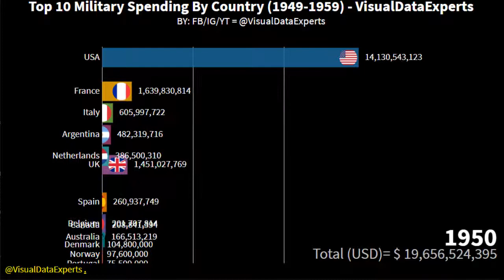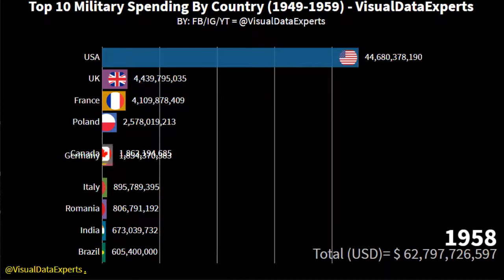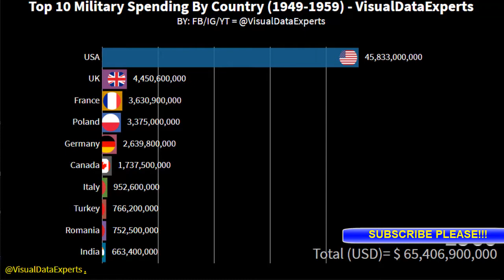Military Budget (1949-1959) | Top 10 Military Spending By Country | Military Expenditure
This is the first visual series of over 68years records of top 10 military spendings by country from 1949 to 2018. If you like us to us to continue this series then SUBSCRIBE to our channel + press notification bar to get a notification for next series featuring another decade record of 1960 to 1969.

Military budget, military spending, military expenditure, military spending by country, top 10, defence budget, us military budget, usa military spending,